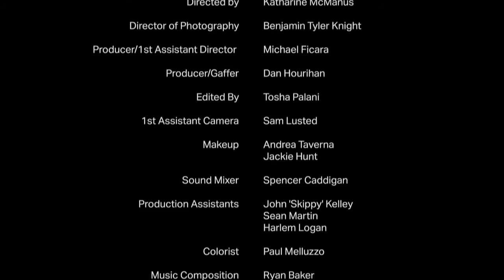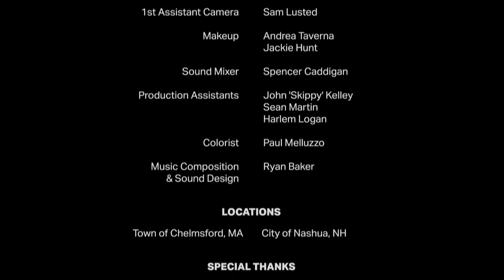Cold Hearted - Film Noir entry: Boston Wicked Film Challenge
A short film which won Best Cinematography in the 2015 Boston Indie Wicked Film Challenge.

In it I portray a deranged serial killer named Raymond Tavish, who poses as an upright politician by day, but hides a deadly secret...